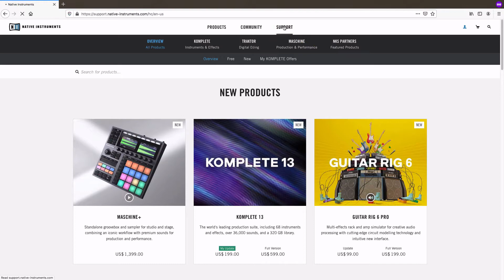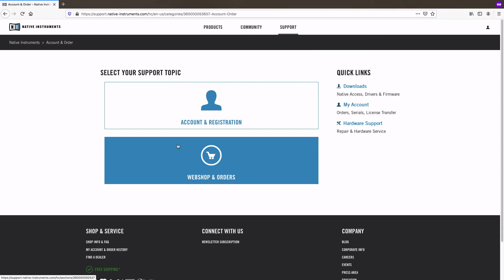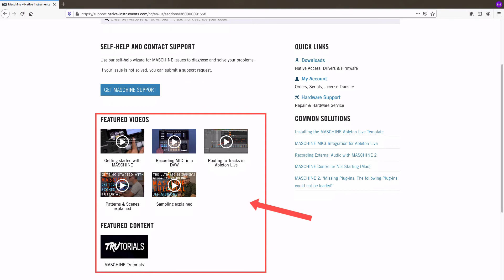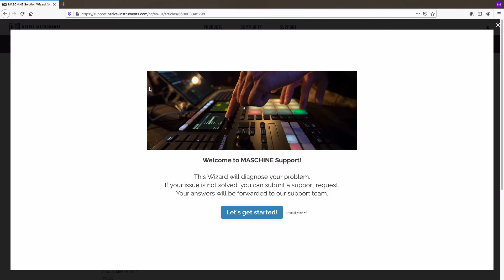Comment utiliser le Service d'Assistance NI et contacter l'équipe technique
Dans cette vidéo, nous expliquons comment utiliser au mieux le Service d'Assistance NI. Vous découvrirez tous les différents domaines d'assistance et comment il est possible de nous contacter par chat ou par e-mail.

Pour plus de tutoriels et d'informations techniques, veuillez visiter notre base de connaissances :